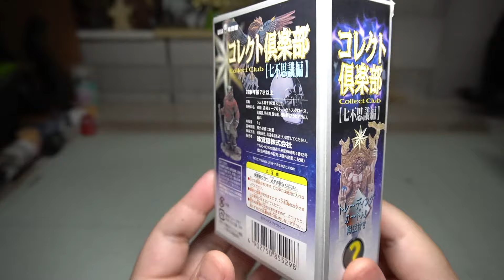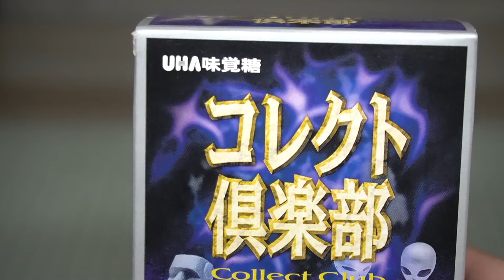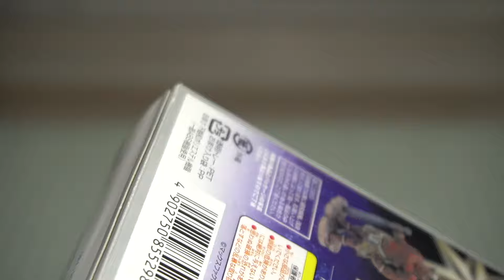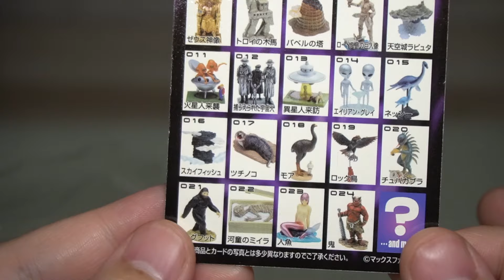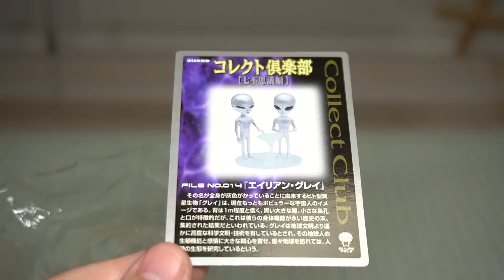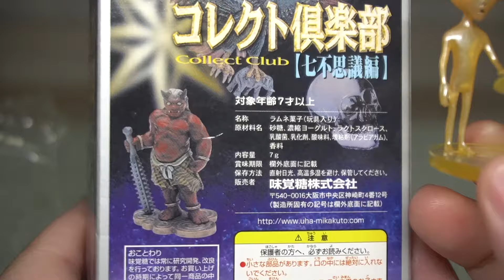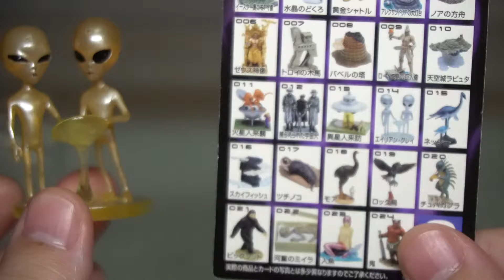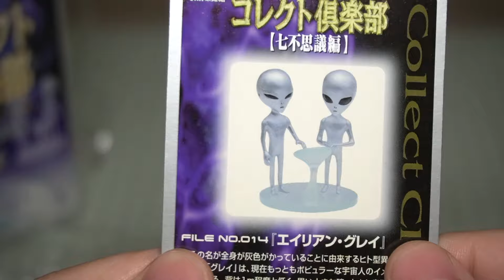奇跡の未開封ゲット！ コレクト倶楽部 七不思議編 UHA味覚糖 全24種 開封レビュー！パート３ グレイ宇宙人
コレクト倶楽部「七不思議編」のレビュー動画です！まさか未開封でゲットできるとは！！